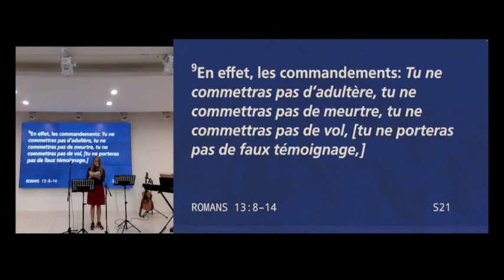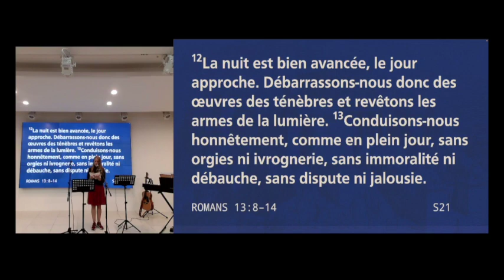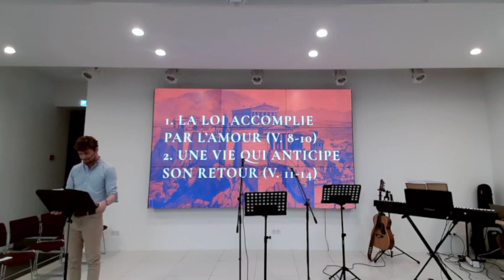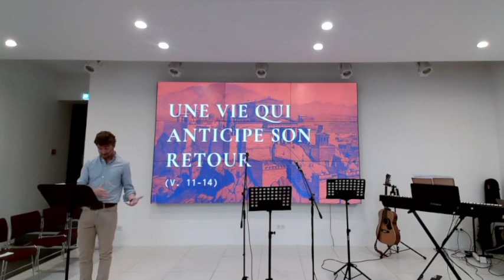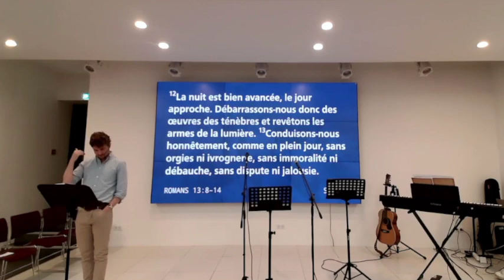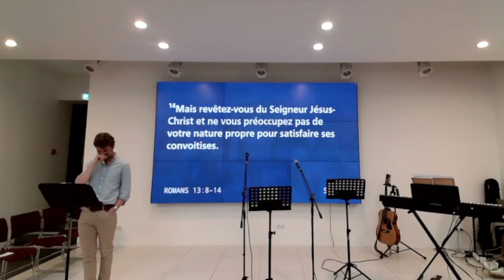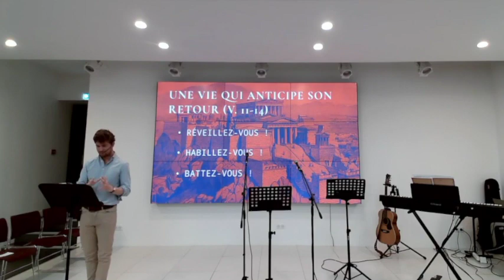Un culte digne du ciel (Romains 13.8-14)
Joseph Tandy
Message de l'Église Connexion (Paris, Châtelet-Les Halles)
8 octobre 2023